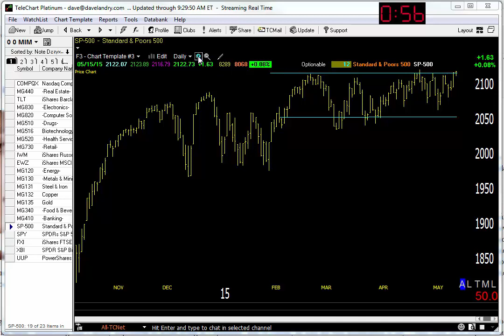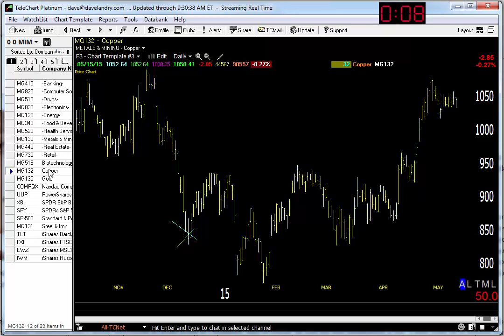Dave Landry's Market In A Minute